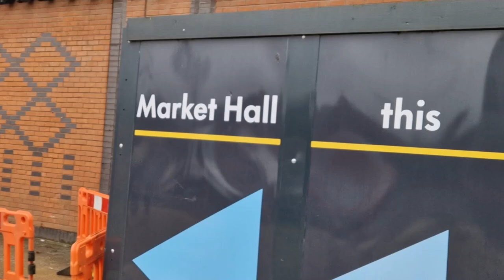Wigan Galleries Update 9/2/24 ( New Contractor Please )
Looks like One of the main contractors/funders has pulled out from the plans. And Not much has changed since the last visit. No idea when things will move along to the next phase. Just hoping it isnt left as an open void.